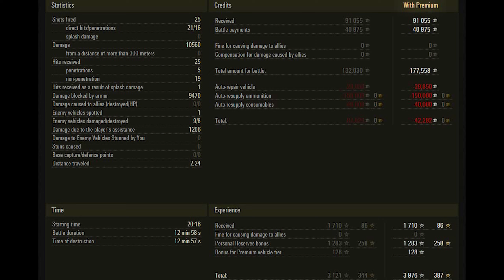VK 72.01 (K) WoT – 8Kills, 10,5K Damage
German heavy tank 10 tier VK 72.01 (K). Studzianki map.